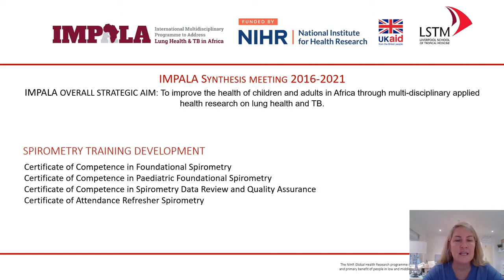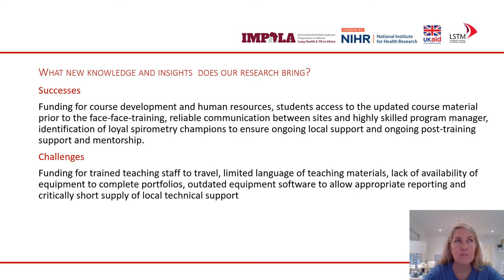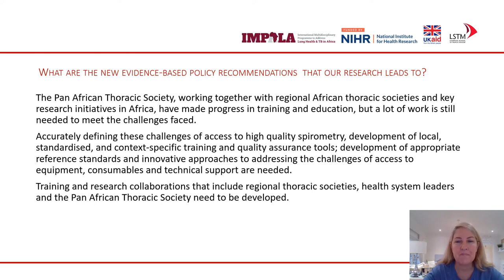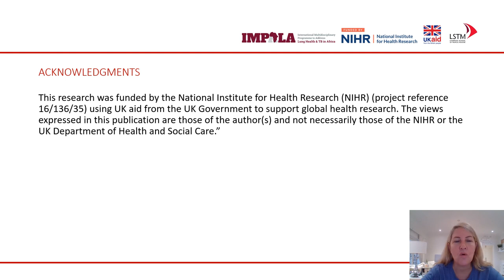Lindsay Zurba, Education for Health, South Africa